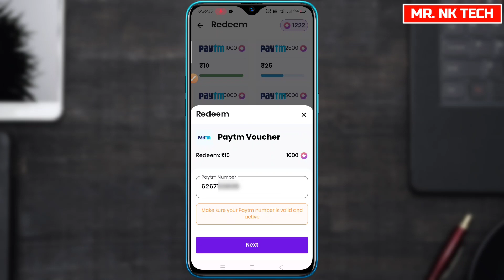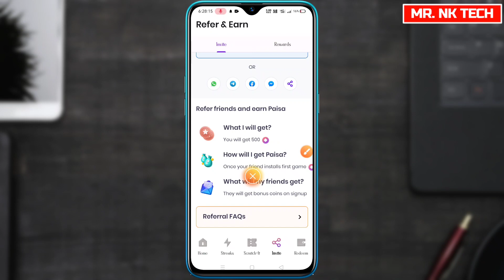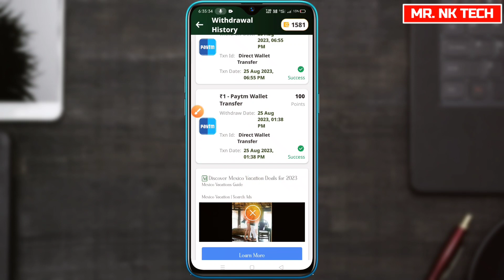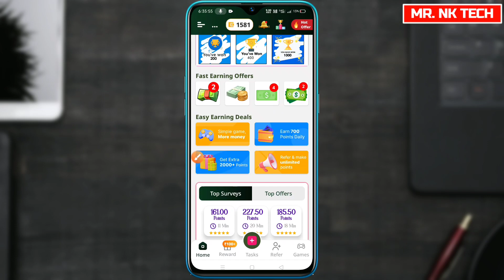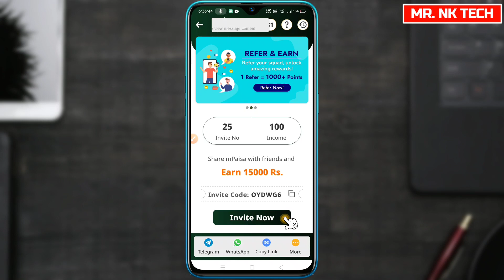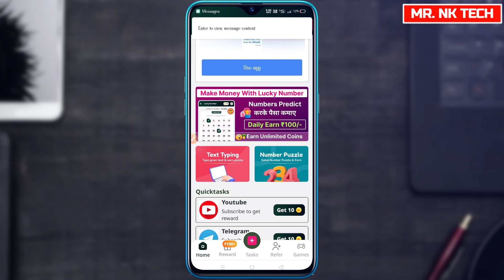🤑PAYTM EARNING APP 2023 TODAY 💰NEW EARNING APP TODAY | PAISE KAMANE WALA APP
Invite Code: QYDWG6

Searching Keywords:
top best online earning apps
top 3 best online earning apps
earn money paytm cashback today
free paytm loot offer today
earning app
earning app paytm cash
how to earn Cashback in Paytm
paytm cashback earning app today